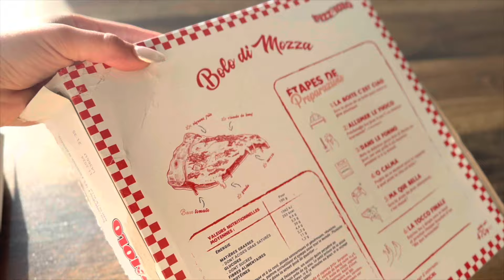ON TESTE LES BURGERS ET LES PIZZAS DE MISTER V ET ON EST CHOQUÉS !!! 😱 🍔🍕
Hola !
Aujourd'hui, je vous retrouve pour une vidéo crash test avec monsieur !!!

♥Lien de ma boutique Amazon
 ♥Ma chaîne Twitch :    melodymoodgaming

♥▹ MONTAGE & EQUIPEMENT   ♥
‣  Final Cut Pro X sur iMac & MacBook Pro
‣ Filmer avec le Canon M50 Mark II et l'iPhone 15 pro Max
‣ Micro cravate Synco

▹Prénom ? Mélody
▹Compte instagram? @_melodymood_
▹Mon âge ? 25 ans
▹Habite en France, Normandie

♥ Bonne vidéo !